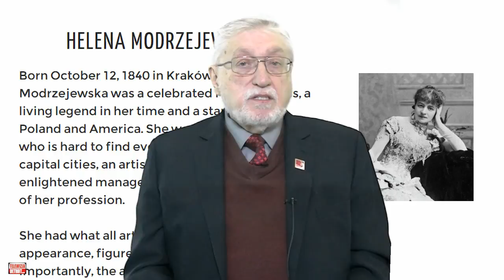Helena Modrzejewska - Women Hall of Fame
Born October 12, 1840 in Kraków , Helena Modrzejewska was a celebrated Polish actress, a living legend in her time and a star both in Poland and America. She was the kind of actress who is hard to find even on the stages of great capital cities, an artist who, through work and enlightened management, joined the first ranks of her profession.

She had what all artists’ need: a beautiful appearance, figure and voice, and most importantly, the ability instinctively to feel what a role needs. Ms. Modrzejewska died April 8, 1909, in Newport Beach, California.